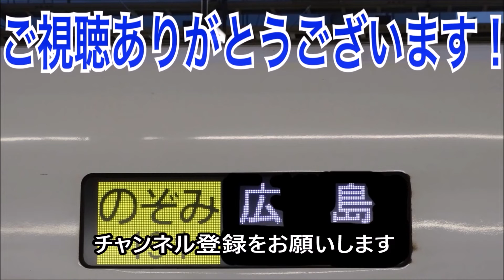JR東海 京都駅を発着する新幹線たち 700系C編成 N700系など 2018/7/27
2018/7/27制作
今回は、京都駅を発着する新幹線の映像です。